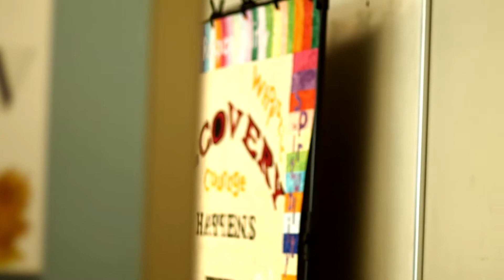Art as a PTSD Recovery Tool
Vincent is an artist and Mind Springs Health client who has used art to aid in his recovery from PTSD. Vincent's art was showcased at our 2017 Recovery Festival in Grand Junction, Colorado.